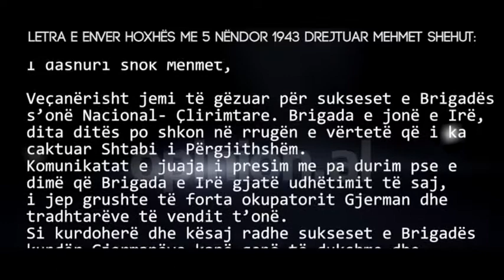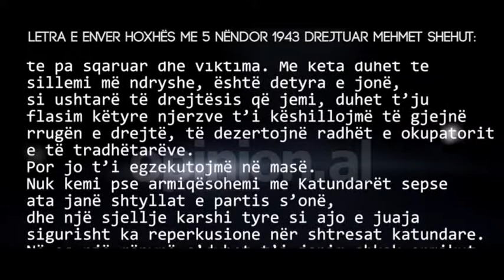letra e hoxhes mehmet shehut